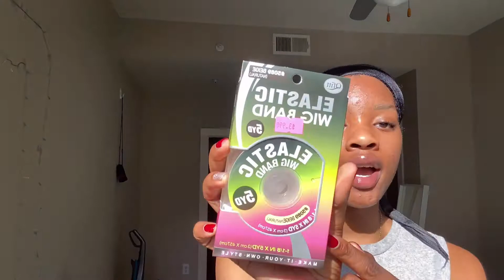BEAUTY SUPPLY STORE HAUL, WIG PREP, HOW I TRIM MY HAIR (jam session) | IT’S DAMII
SOCIALS
Instagram: @ Damii.lolaaa and @customzbyd